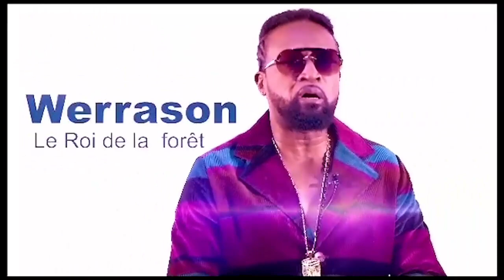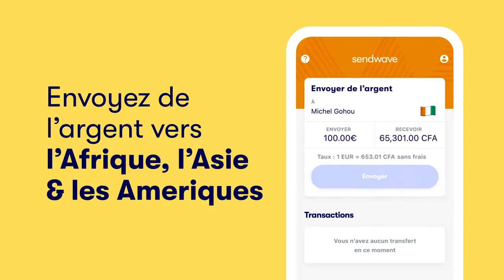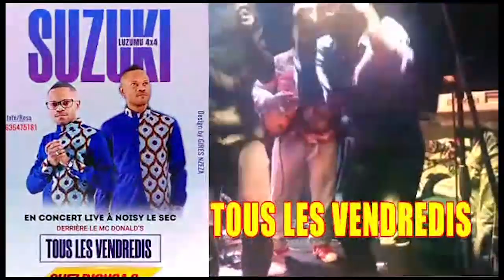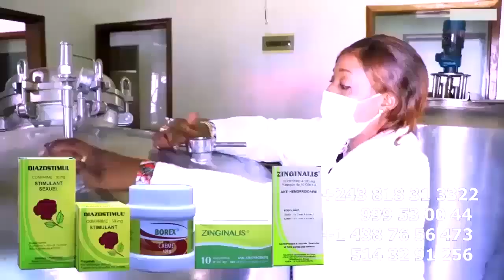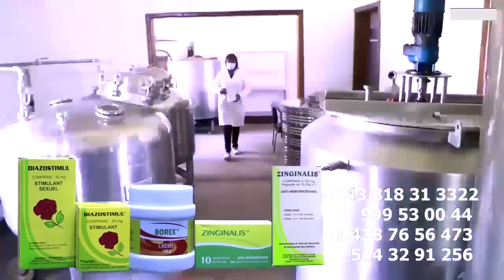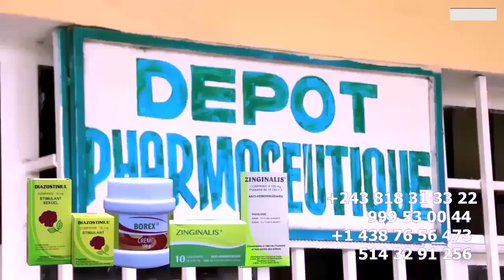Couple INNOSS'B Et REBOT TCHULO Botala MAKAMBU ELEKI En Plein Conférence Ba Tire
Et si tu essayais Sendwave ? Utilise le code ELENGIYACONGO et reçois un crédit de €10.00 pour ton premier virement.